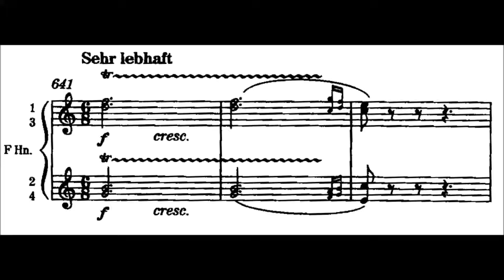Example 10 25 26